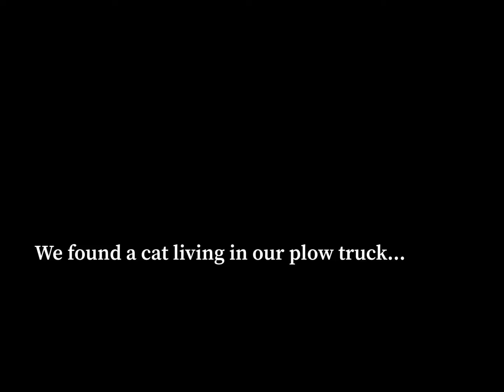A stray cat found living in our plow truck… Union City, Michigan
Finding a stray cat living in one of our plow trucks and his journey…